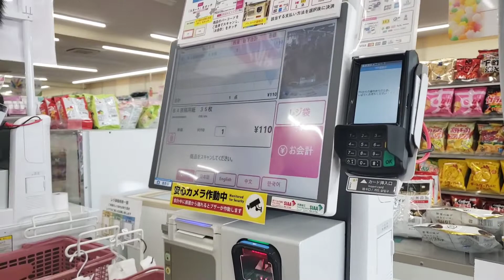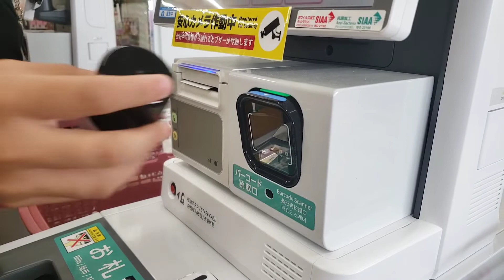DIY: DO IT YOURSELF IN JAPAN | DAISO JAPAN | ダイソー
株式会社大創産業, Kabushiki gaisha Daisōsangyō) is a large franchise of 100-yen shops founded in Japan. The headquarters are in Higashihiroshima, Hiroshima Prefecture. Daiso Industries Co., Ltd Daiso, which means 'big warehouse,' is based in Hiroshima, Yano's home city. While he insists that he is just “an ordinary man,” the company he founded is far from ordinary.!